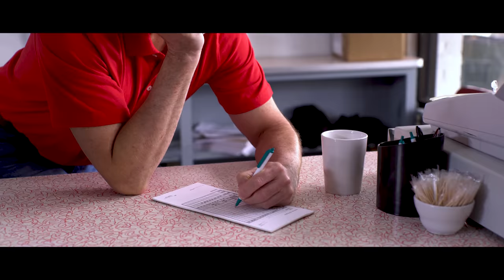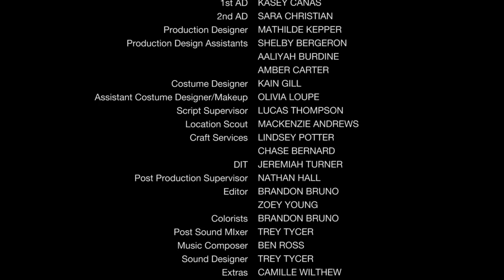Fish Food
Louisiana State University's departmental film for the Take 4 Film Festival 2018.

Directed by Brandon Bruno
Written by Brianna Reilly with Audrey Portier
Starring Brianna Reilly and Philip Moran
Produced by Delta Rouge Films and the LSU School of Theatre